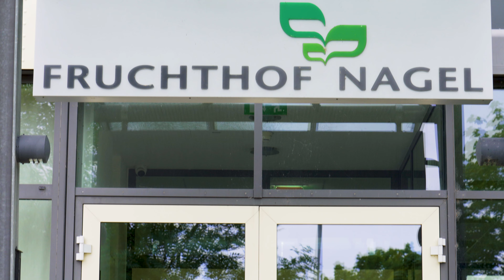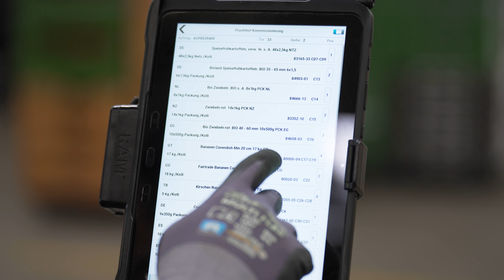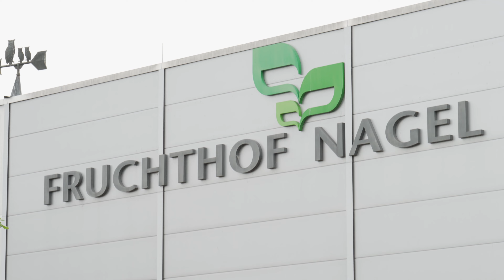Digitalisierte Lagerlogistik in der Lebensmittelbranche | L-mobile warehouse bei Fruchthof Nagel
📝 Wie Sie am besten mit der Digitalisierung Ihres Lagers starten und welche Schritte Sie dabei beachten sollten, lesen Sie im kostenlosen Whitepaper

💻 Detailliertere Einblicke in die Funktionsweise und Vorteile der mobilen Lagerverwaltung finden Sie kurz und kompakt im kostenlosen On Demand Webcast

Die Logistik von Obst und Gemüse stellt besondere Herausforderungen dar, da die überwiegend empfindlichen Produkte stark auf Temperaturabweichungen und Transportbelastungen reagieren. Zudem hängt das gesamte Logistiksystem von vielen Faktoren ab: Erntezyklen, saisonale Schwankungen, Wetterbedingungen und kurzfristige Änderungen von Angebot und Nachfrage. Um diese komplexen Anforderungen erfolgreich zu meistern, müssen Informationen in kürzester Zeit verfügbar sein, damit schnell gehandelt und die Qualität der Ware garantiert werden kann. Papierbasierte Prozesse stoßen hier schnell an ihre Grenzen.

Fruchthof Nagel hat daher auf digitalisierte Lagerprozesse umgestellt, um Effizienz und Prozesssicherheit in der Logistik zu steigern. Das Unternehmen, das Logistik, Warenhandel und Reiferei vereint, beschäftigt über 200 Mitarbeiter und ist in Bayern, Baden-Württemberg, Hessen und Rheinland-Pfalz aktiv.

Vor der Einführung der digitalen Lagerverwaltung wurden Mengenänderungen beim Kommissionieren zunächst manuell auf dem Kommissionierschein vermerkt und später im ERP-System Microsoft Dynamics NAV nachgetragen. Dieser Prozess war fehleranfällig und konnte dazu führen, dass Kunden die Warenannahme verweigerten. Zudem kostete die doppelte Datenerfassung wertvolle Zeit und durch die nächtliche Kommissionierung, bei der Nachtzuschläge anfallen, auch zusätzliches Geld.

Die mobile Lagerverwaltung hat diesen Prozess enorm vereinfacht: Mengenänderungen können jetzt direkt vor Ort per mobilem Endgerät erfasst werden. Dank der nahtlosen Anbindung an das ERP-System werden alle Informationen nahezu in Echtzeit übertragen und der Status von Aufträgen bleibt jederzeit transparent und nachvollziehbar.

Für Fruchthof Nagel liegen die größten Vorteile der mobilen Lagerlösung in der vereinfachten Datenerfassung für die Lageristen, der Reduzierung von Fehlern durch den Wegfall manueller Zwischenschritte und der gesteigerten Flexibilität, da auf Veränderungen im laufenden Prozess sofort reagiert werden kann.

00:00 Intro
00:24 Vorstellung der Fruchthof Nagel GmbH
00:39 Prozessablauf von der Warenentladung bis zur Kommissionierung
01:15 Herausforderungen der Prozesse
02:14 Optimierungen der Prozess mit der L-mobile Warehouse Lösung
02:54 Optimierung des Endkontrollprozesses durch digitale Fotodokumentation
3:46 Statuskontrolle bei Auftragsabweichungen
04:05 Die Top 3 Vorteile der L-mobile Warehouse Lösung